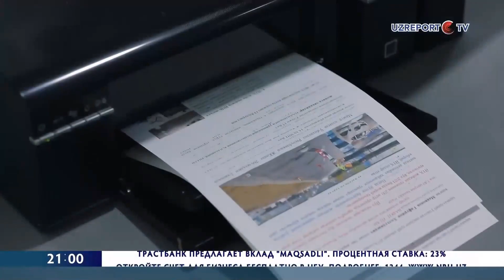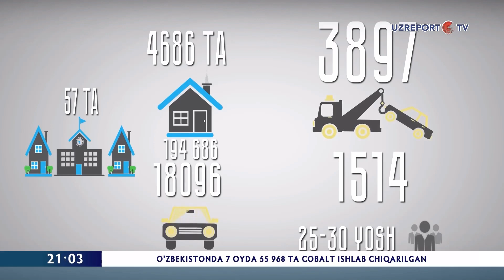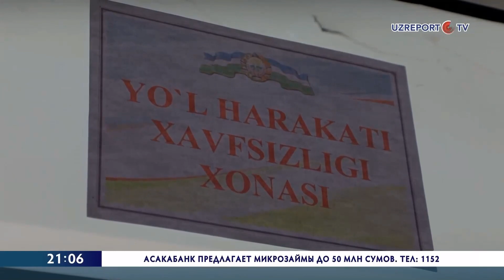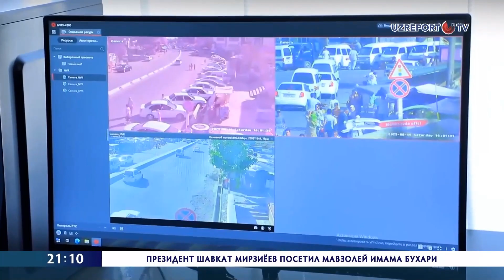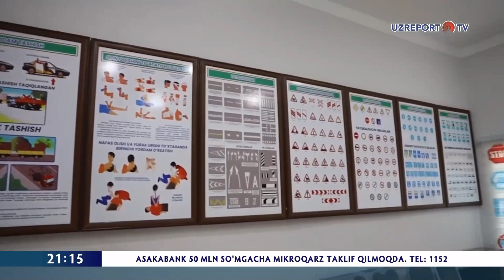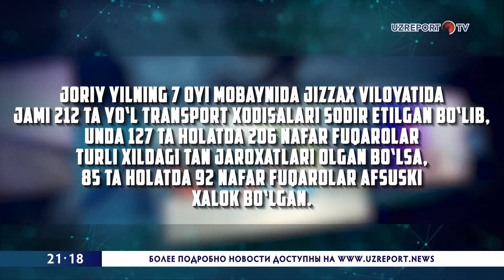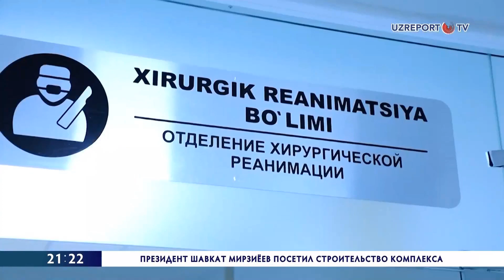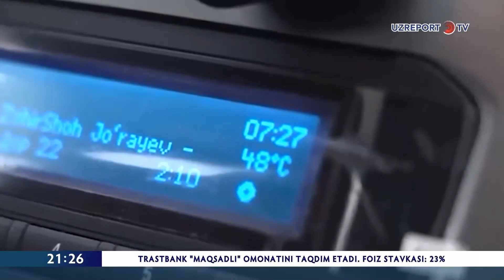"Hafta ichida" koʻrsatuvi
©️ "UzReport TV" telekanali